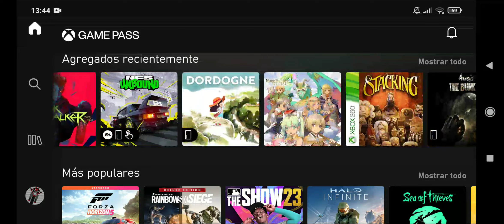Game pass en el celu xaomi tortugas ninja